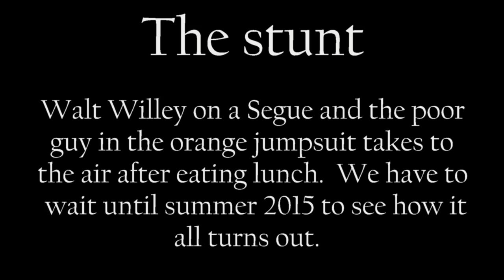BTS - CHARACTERz - The stunt with Walt Willey on a Segway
Short clip shot by Bonnie Vent while visiting the set of CHARACTERz - Old Town Kissimmee.  Walt Willey, Felix Silla and Ken Osmond were all cast by Genesis Creations Entertainment